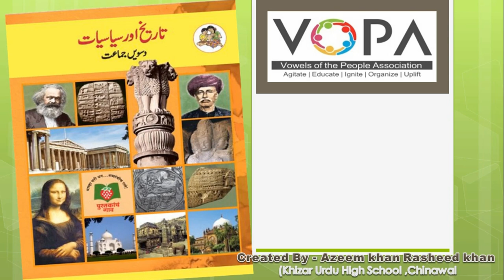10th I History I Chapter 09 I Part 08 I تاریخی ورثے کا تحفظ I V-School